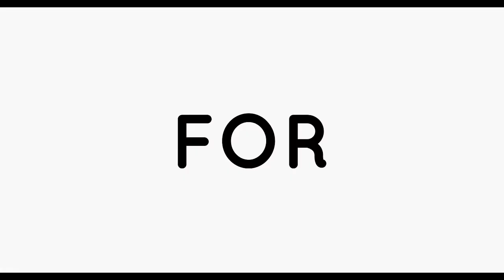Family Time | Yokohama Cosmo World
Eto napo yung ganap namin sa yokohama. one day before mag birthday si shin. sanay magustuhan nyo. Maraming salamat po sa walang sawang  pag supporta sa aming channel at mag iingat po kayo palage💋❣️

Yokohama Cosmo World is a theme park in Yokohama, Kanagawa Prefecture, Japan. It contains the Cosmo Clock 21, formerly the tallest Ferris wheel in the world

mommy vianna